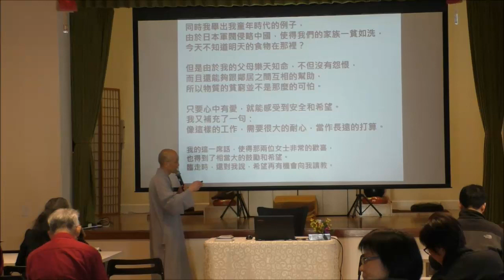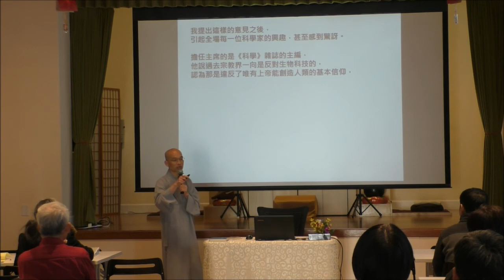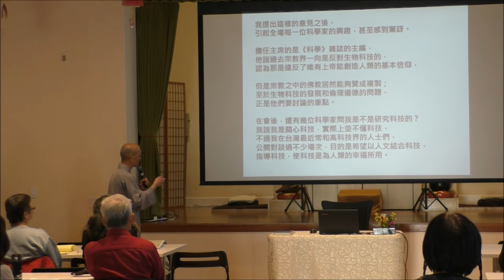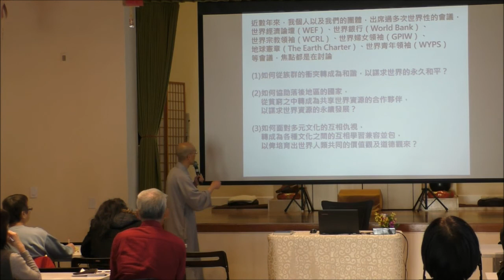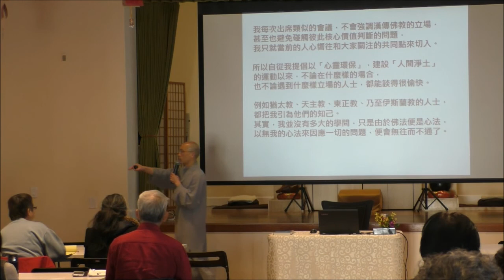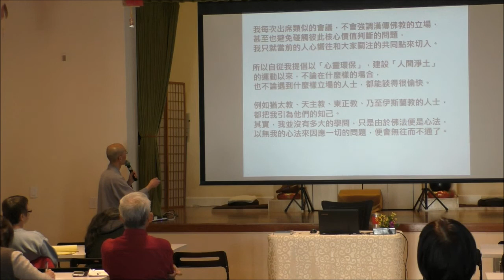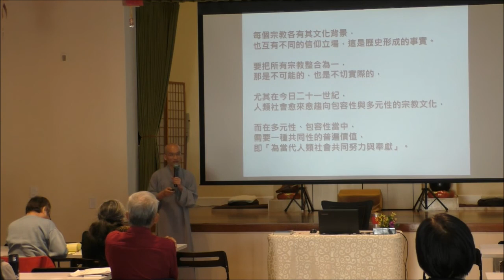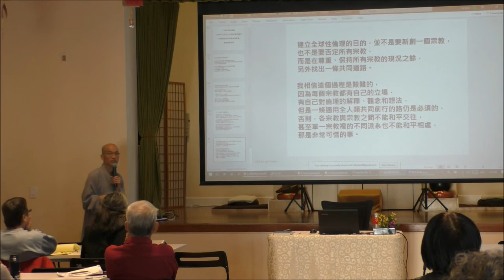聖嚴法師的宗教思想 常寬法師 07